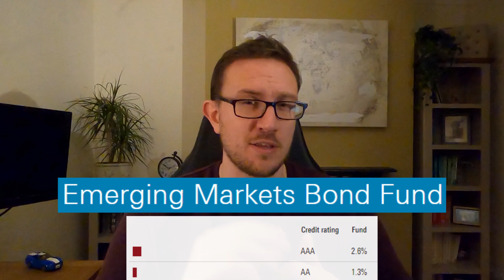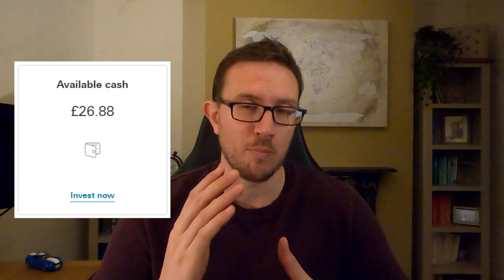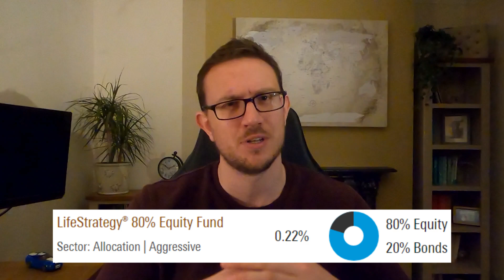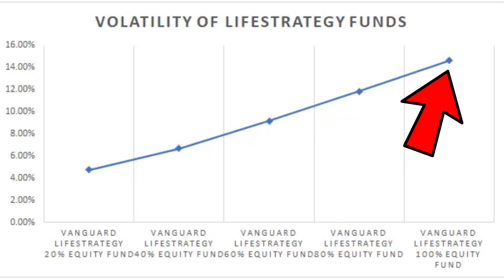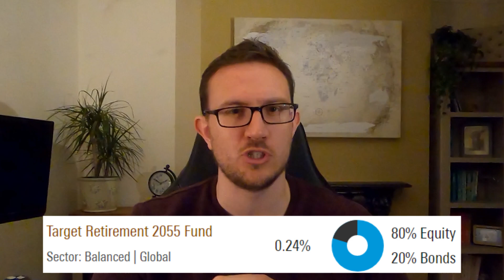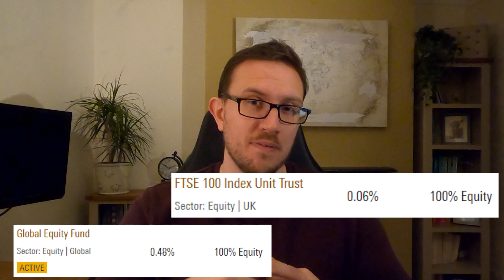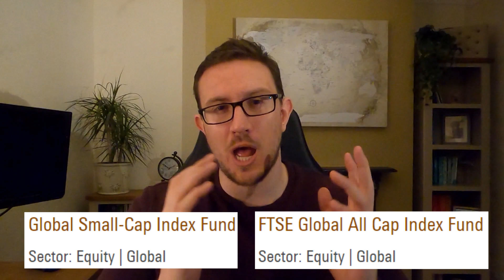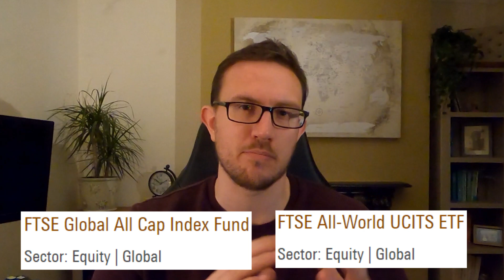Vanguard UK | Complete Fund Guide | Beginners Guide to All 75 Funds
You will likely feel overwhelmed when looking at the Vanguard UK website for the first time. Vanguard now have 75 different fund options to invest in, where do you start? How do you even start? Fixed income? Equity? Blended? What do they call mean? Which one is right for you?

Well I have you covered, in this video I will break down all 75 of Vanguard's funds so you can get a better grasp on what you are looking at and which ones might be best for you.

Free $25 in Crypto just for signing up & verifying on Crypto.com

//My Chosen Investment Platform//

//Recommended Books//

Unscripted: Life, Liberty & the Pursuit of Entrepreneurship by MJ Demarco

//Social Media//

//Video Equipment//
Teleprompter Stand
Pop Filter

HASTAGS: VANGUARD ​VANGUARDUK